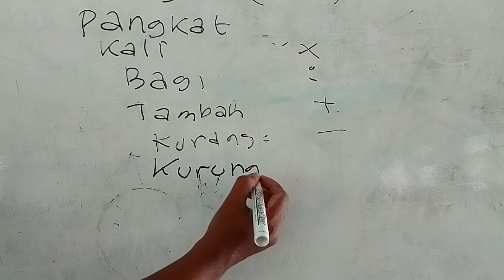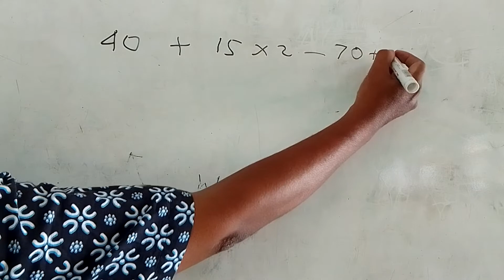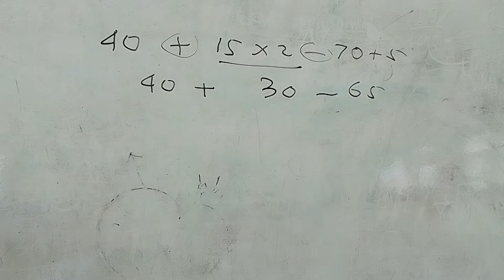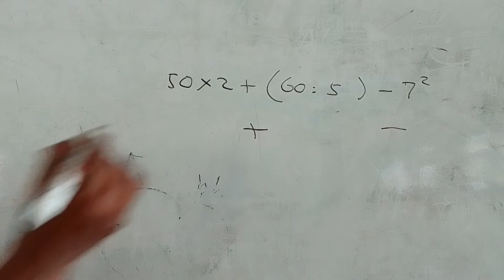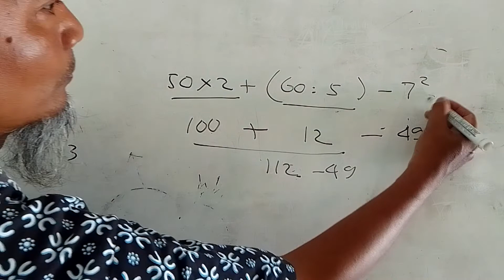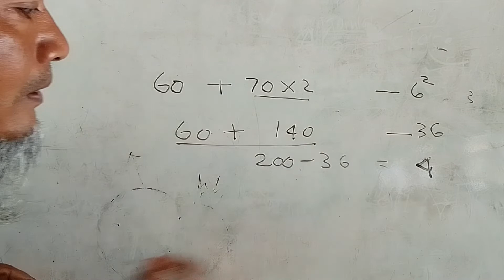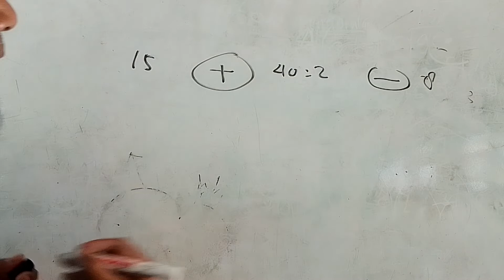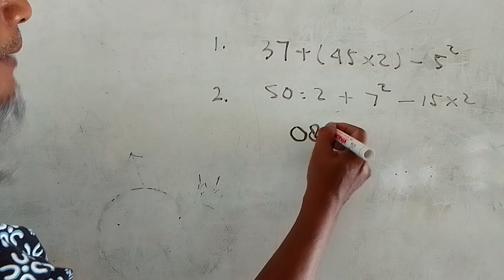Asyik 😀 Hitung campuran matematika kls 6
Hitung campuran

1. Urutan pertama campuran
     Kurung, pangkat, kali bagi, tambah kurang
2. Tanda  + dan -  artinya tidak boleh melompat tanda
3. maksudnya dikerjakan dulu.itumprioritas tapi hasilny ditaruh ditempat tersebut